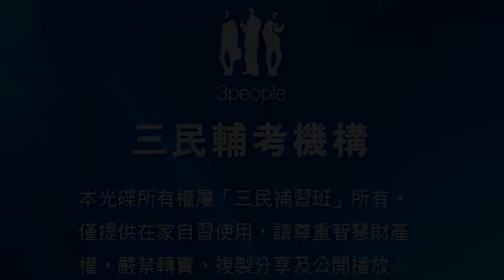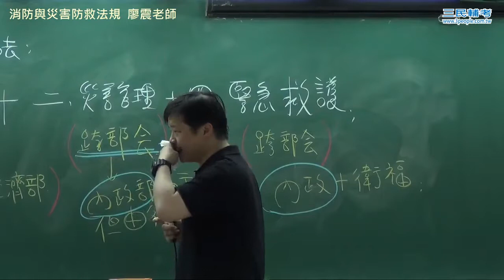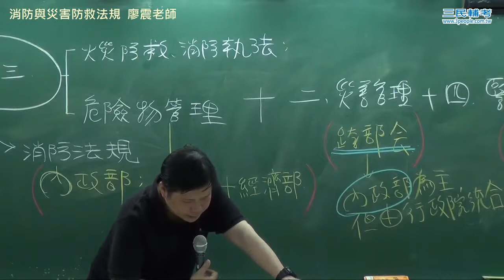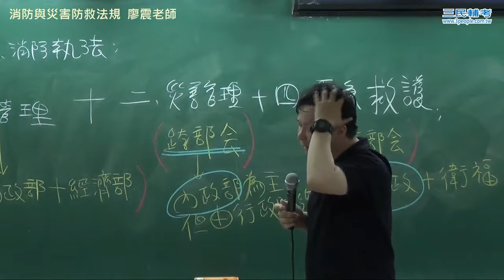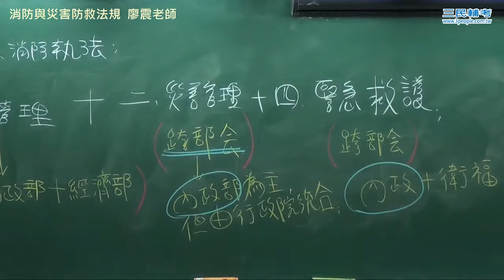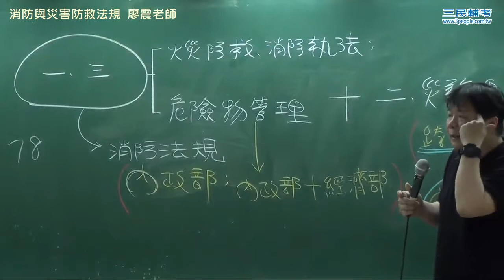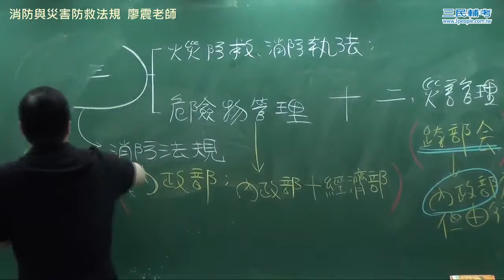【行動補習網】《消防警察》消防與災害防救法規 - 廖震老師